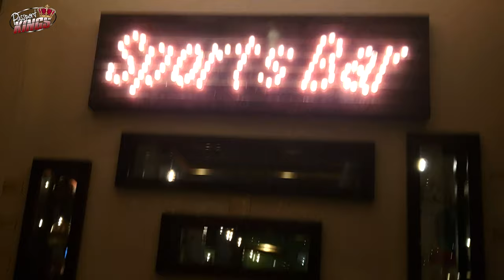How to stop Flaky People from ruining Vacations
We are discovering how to stop Flaky people from ruining vacations so the next time we have a group trip planned, everyone will show up. I think flaky people have more issues than just ruining travel plans. All you have in this world is your word and your balls. Letting a flaky person ruin everyone's vacation expectations is a terrible way to live life. Don't let them get away with flaking. Today I will give you the remedies.

Gear used to make my videos:
Cameras I use:

Topic Research:
Footage Attribution: